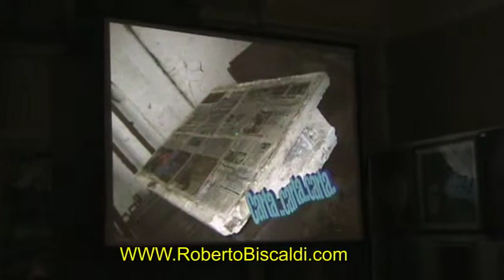APERTURA CARNEVALE SANTHIA' 2012 - 5° PARTE.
APERTURA CARNEVALE DI SANTHIA' 2012, CON LA PRESENTAZIONE DEI GRUPPI E DEI BOZZETTI DEI CARRI, CHE SFILERANNO IL19, 20 (IN NOTTURNA) E 21 FEBBRAIO 2012, IN QUEL DI SANTHIA', IN PROVINCIA DI VERCELLI.